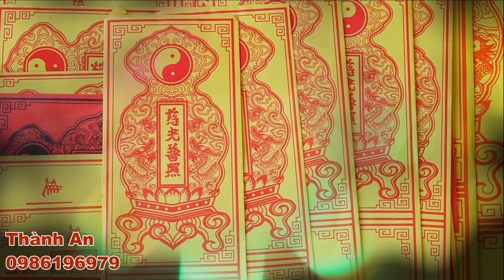Công Mạnh & Hát Văn Hầu Đồng Giá Hầu Cô Bé